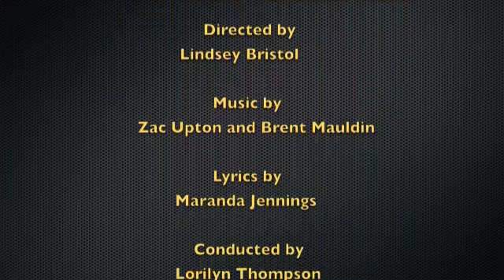Extinct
University of Montevallo College Night 2011 Production of A Tale of Two Wolves. This is the musical number "Extinct" is when the villagers are rallied by granny and little red riding hood to rid the town of the wolves. Granny tells them they are all in it together but she has alterior motives.